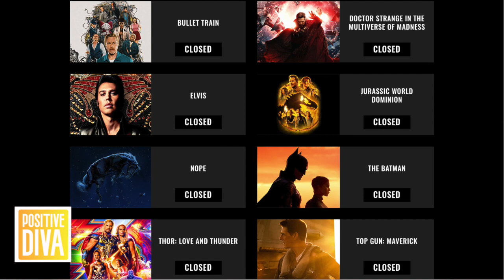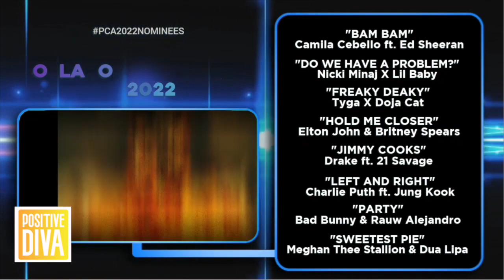Donde ver los premios “PEOPLE’S CHOICE AWARDS” 2022